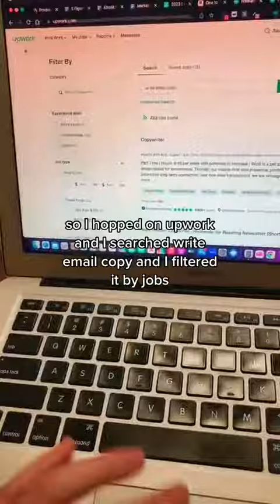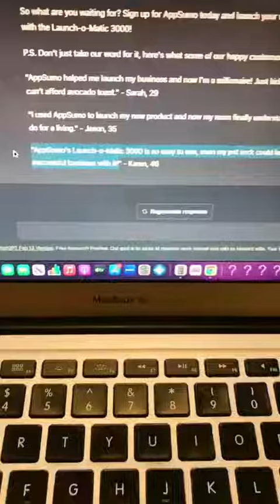Side Hustle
DM for credit or request removal (no copyrigth intended).